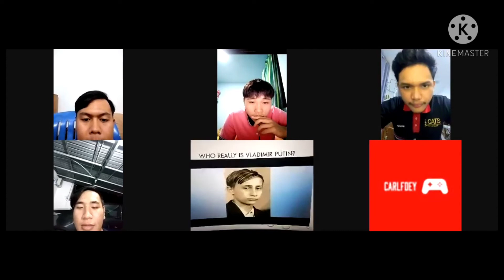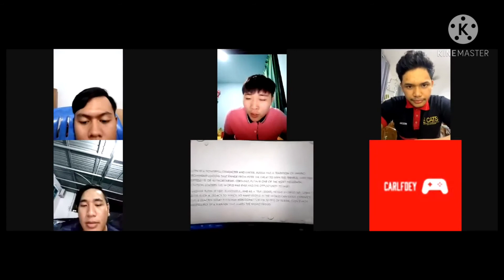meeting activity of leadership by ANDREW, GLENN, FEDELIST, AIZUDIN & DANIEL